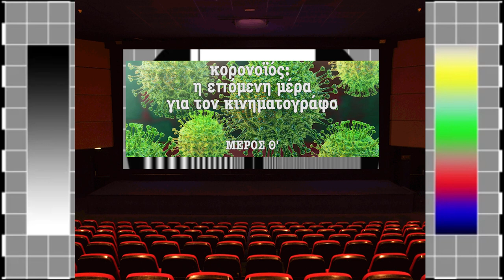Ρηνιώ Δραγασάκη: Η "Νέα Κανονικότητα" για τον Κινηματογράφο (VΙII)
Η Ρηνιώ Δραγασάκη βρίσκει στην καραντίνα μια αφορμή για δημιουργία. Οι καλλιτέχνες στον εγκλεισμό πάντα κάτι κάνουν: γράφουν σενάρια, μοντάρουν, οραματίζονται ή απλά γεμίζουν τις δημιουργικές τους μπαταρίες με σκέψεις για κάτι που θα ετοιμάσουν αργότερα. Στις σκέψεις της είναι ότι ο κόσμος θα συνεχίζει να πηγαίνει κινηματογράφο γιατί πέρα από έξοδος, είναι ένα μέρος της ζωής.